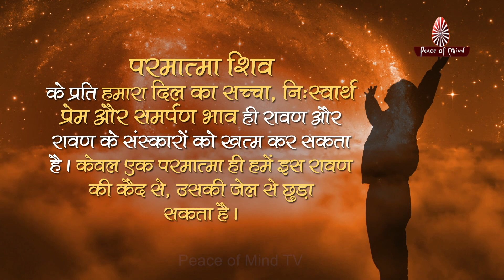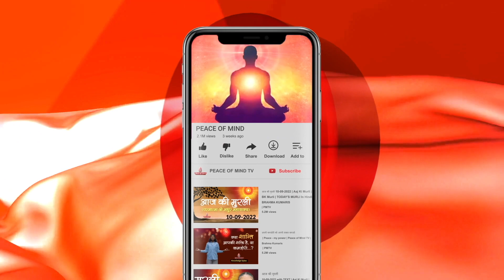कब मरेगा रावण? | How you can WIN OVER RAVANA WITHIN | Day of Victory |Peace of Mind TV|BrahmaKumaris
The TIME IS NOW to understand the reality of who is Ram and Ravan ... and be the best version of yourself.